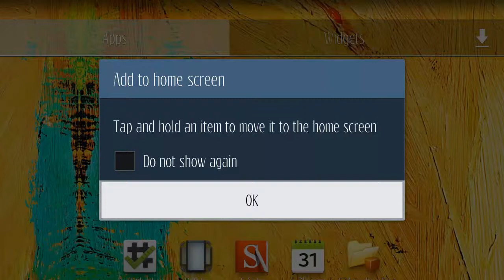Android - S Note desktop preview